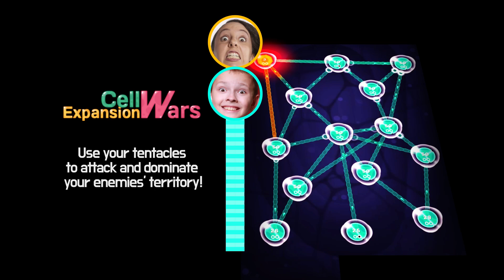Cellexpansionwars 16x9 001 en 20s jyj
Use your tentacles to attack and dominate your enemies' territory!

With the simplest control, players can operate various strategies (Attack, Defense, Heal).
Defend your cells from enemy attacks then counterattack to take control of enemies' cells.

[Features]
- Easy controls
- With line multiplying cells, Players can stretch more tentacles.
- Attacking cells can give more damage to enemies.
- Defensive cells can regain the health of allies cells.
- Various supportive items that help players
- Various and unique mini-games.
- 16 languages supported.
- Achievement& leaderboard supported.
- Tablet PC devices supported.